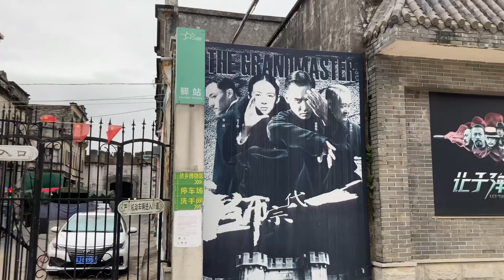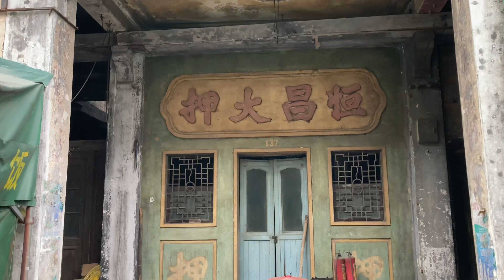台山之行：參觀台山水步鎮的岡寧影視城，又叫岡寧古墟，這里曾是電影《讓子彈飞》及《一代宗師》的拍攝場地。 看到昔日的繁華景象已不再，剩下的是破败的鹅城！